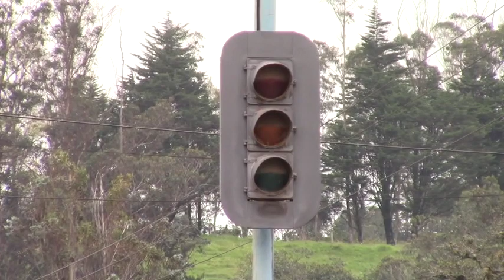Remplazarán semáforos vetustos asegura director de UMTG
Hasta finales del mes de abril se prevé que los dos vetustos semáforos que existen en Girón, sean reemplazados por unos de ultima tecnología ha dado a conocer el Arq. Freddy machacado, Jefe de la Unidad Municipal de Tránsito del GAD Municipal de Girón, además se realizarán trabajos para direccionar el trafico de ingreso hacia la calle García Moreno.